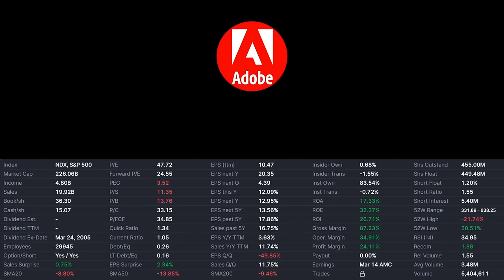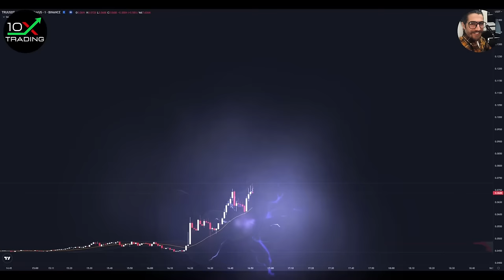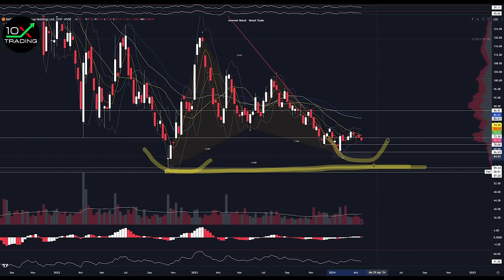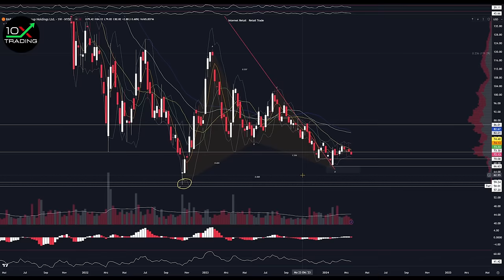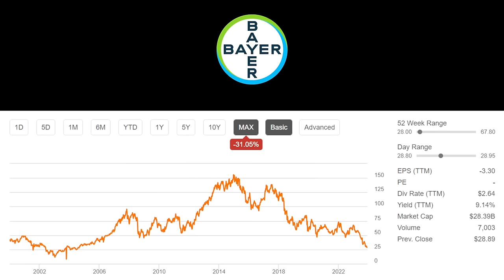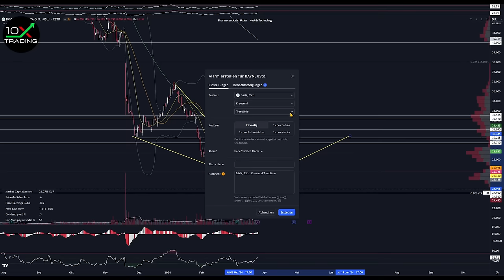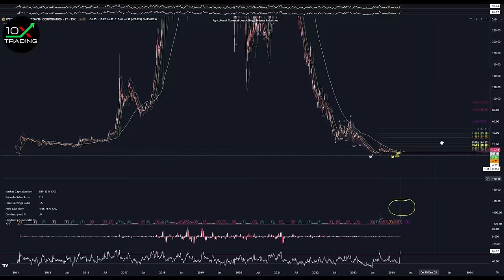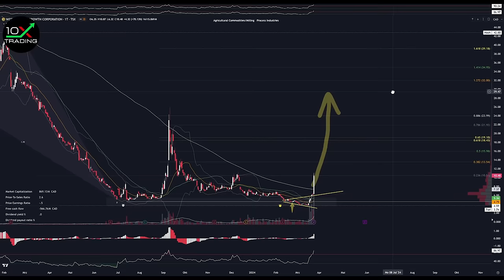AKTIEN - "JETZT KAUFEN..?"🚀- Canopy Growth - Bayer - Adobe - Nike - Alibaba - Cannabis - KI AI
👉🏻📖Trading/Mindset Bestseller
"Trading in the Zone" von Mark Douglas (deutsche Version!):

👉🏻🎙️Mein Mikrofon:

0x38C53700A0a4c5a90667de1Dd16EE1BEf3Be24Ad

00:00 Intro
00:09 Adobe
05:36 Alibaba
09:13 Nike
14:02 Bayer
20:09 Canopy Growth
26:23 Outro